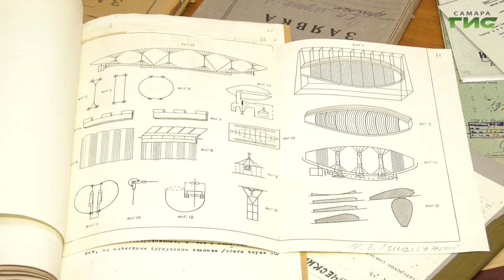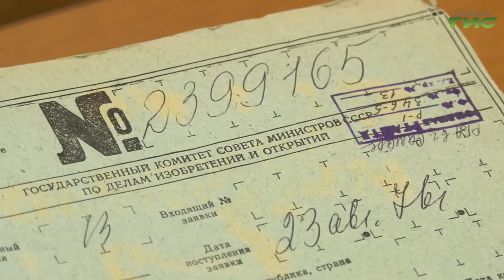В стенах самарского архива собрана по-настоящему космическая информация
Заметки Константина Циолковского, расчеты Николая Кузнецова, автограф Юрия Гагарина — в стенах самарского архива собрана по-настоящему космическая информация. Ознакомиться с ней может любой желающий, заранее записавшись на экскурсию. О ценных документах — свидетельствах истории — расскажет Мария Левина.